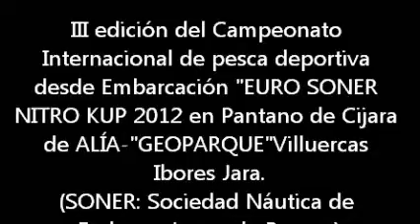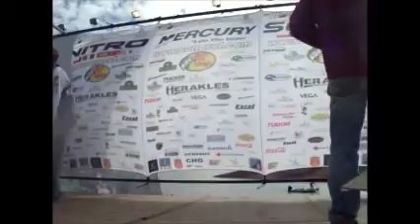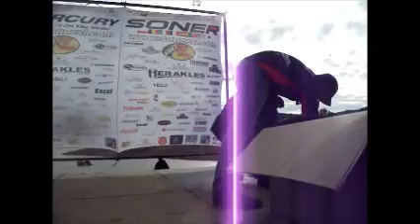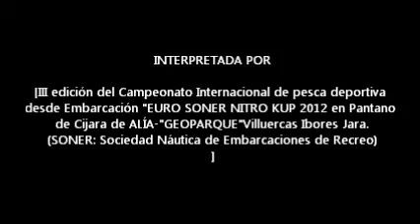SONER NITRO KUP Nº11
101 EMBARCACIONES LOS FORMULA 1 DEL AGUA
 Tercera edición del Campeonato Internacional EURO SONER NITRO KUP 2012 en el Pantano de Cijara de ALÍA-"GEOPARQUE"Villuercas Ibores jara "LA SONER EN ESTADO PURO" ha dejado buen sabor de boca a la organización, lo cual nos prometen volver también en 2013.Por mi parte decir que EXTRAORDINARIA AMABILIDAD Y SUPER ORGANIZACIÓN "CHAPO" también decir que han participado los campeones del Mundo Dorsal Nº 21 Franco Mancini y su compañero de Italia.
(SONER: Sociedad Náutica de Embarcaciones de Recreo)
La presa de Cijara constituye el primero y uno de los principales eslabones del conocido Plan Badajoz (aunque ya existían aquí otras presas que datan de mucho antes, es a partir de iniciarse la construcción de Cijara -años cincuenta del pasado siglo- cuando comienza la andadura de la Confede-ración Hidrográfica del Guadiana como tal Organismo Autónomo). Constituye el primero de los "grandes lagos" artificiales del río Guadiana en EXTREMADURA. El paraje donde se halla, el Portillo de Cijara, entre ambas provincias extremeñas -el estribo derecho en el término de Alía (Caceres) y el izquierdo en el de Herrera del Duque (Badajoz)- ofrece una naturaleza exuberante dentro de Los Montes de Toledo, sobre una alineación de la cuarcita "armoricana". Es una presa de gravedad, planta recta y de hormigón, ubi-cada en una excelente cerrada, de 295 m de longitud en coronación y 80,5 m de altura, que genera un enorme lago -alcanza a las provincias de Toledo y Ciudad Real- de hasta 6.565 hectáreas y 1.505 hm3 de capacidad máxima. Cuenta con dos centrales para producción hidroeléctrica, situadas a pie de presa y en sendas márgenes, con una potencia total instalada de 102,3 mega-vatios.
Al pie se encuentra el poblado de Guadisa pertenece a Confede-ración Hidrográfica del Guadiana y Ayuntamiento de ALÍA al igual que Puerto Rey y Pantano de Cijara.